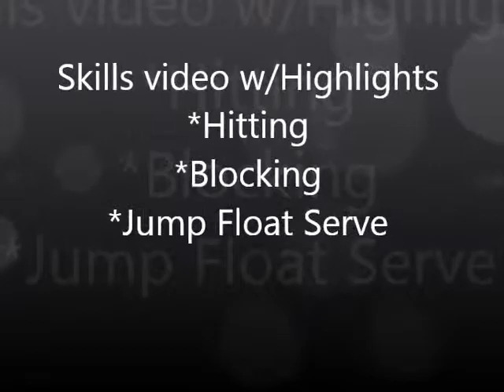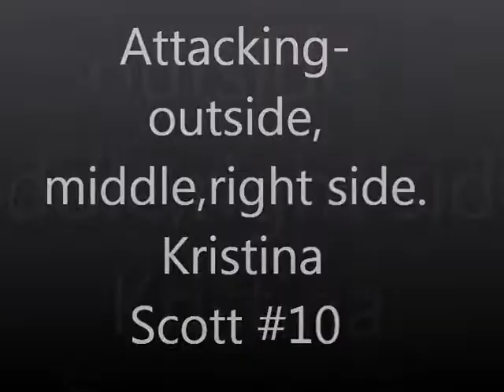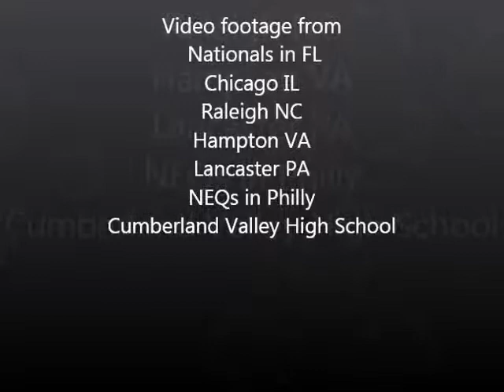2015 OPPOSITE HITTER/ KRISTINA SCOTT SKILL/HIGHLIGHT VIDEO VOLLEYBALL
2015 Kristina Scott Skill Video showing hits from Front Row. #10 Uniform. Played on Top Team for Yorktowne Volleyball as Opposite, Middle & Outside Hitter. 2012 KRVA High Performance team. Highlights of playing 15-16 years old.